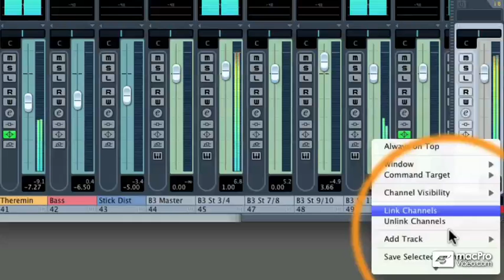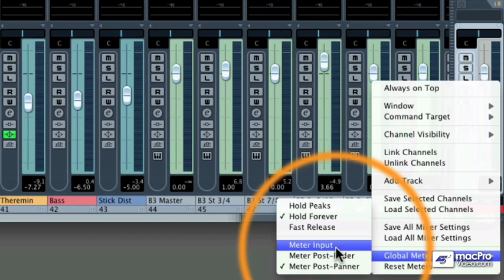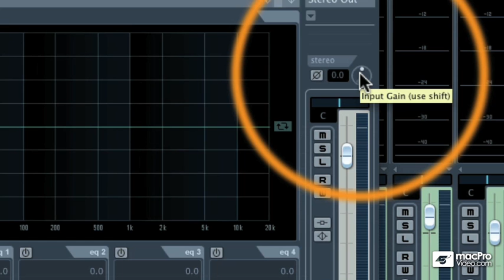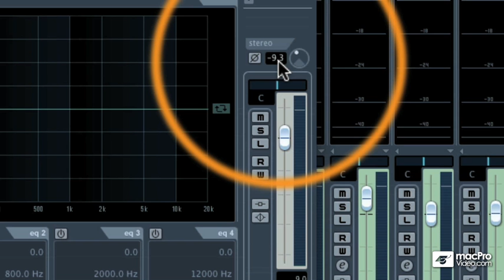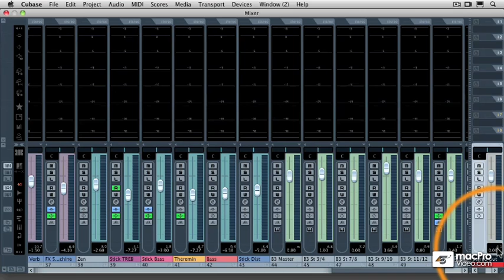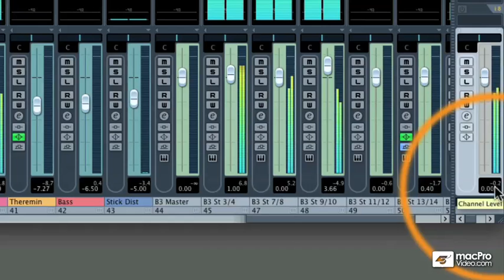25 Checking the Gain Stage of the Master Fader (Cubase 5 Mastering)